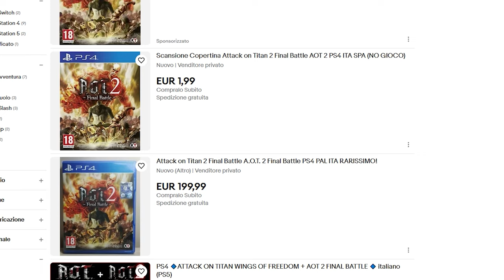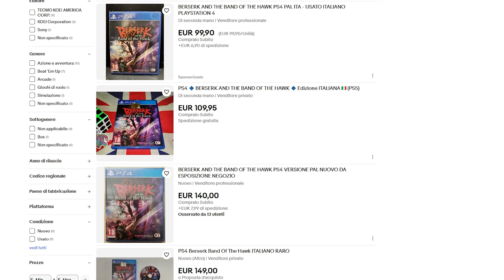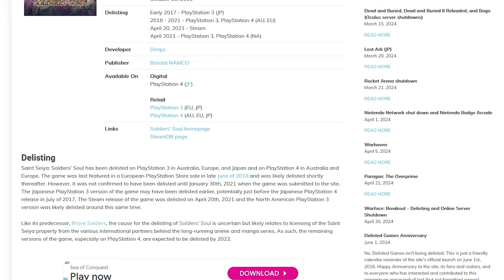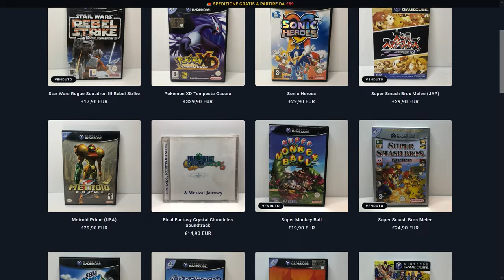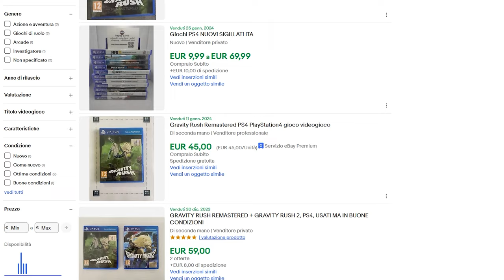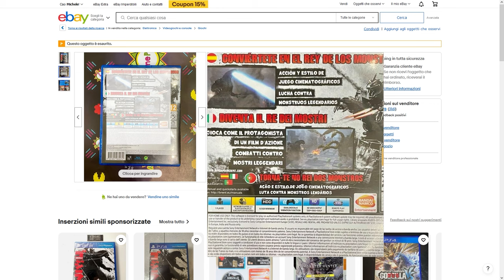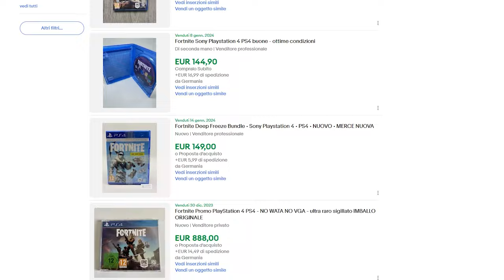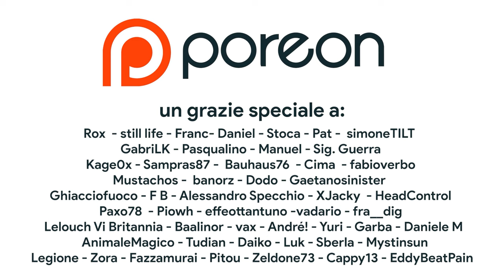VIDEOGIOCHI RARI, COSTOSI e INTROVABILI per PS4: GUIDA AL COLLEZIONISMO SU PLAYSTATION 4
Bentornati sul mio canale! Oggi torna il format dei RARI E INTROVABILI per indagare insieme la scena del collezionismo su Playstation 4. Non si può ancora parlare di Retrogaming per quanto riguarda PS4 ma ci sono già dei titoli molto costosi e ricercati tra i collezionisti! Alcuni raggiungono dei prezzi folli! Ecco qualche utile consiglio per iniziare a collezionare su Playstation 4. Avete dei giochi rari in collezione? Avete altri titoli costosi da segnalare? Vi aspetto nei commenti!

00:00 Intro
01:06 Giochi RARI ma... [REGOLE]
01:41 Attack on Titan 2: Final Battle PS4
02:35 Berserk and the Band of the Hawk PS4
03:28 Intruders Hide hand Seek PS4
04:23 Saint Seiya Soldier's Soul PS4
05:18 Extra: PS4 con P.T.
05:59 [SPONSOR] Otogi Retrogames
06:50 2 titoli da tenere d'occhio – Gravity Rush + Transformers
07:58 Godzilla PS4
08:43 Tokyo Xanadu Ex+ PS4
09:38 NON CI CREDERAI MAI
10:33 Outro e Patreon